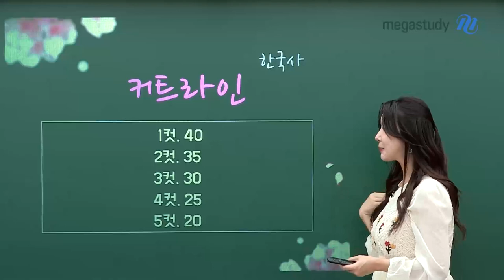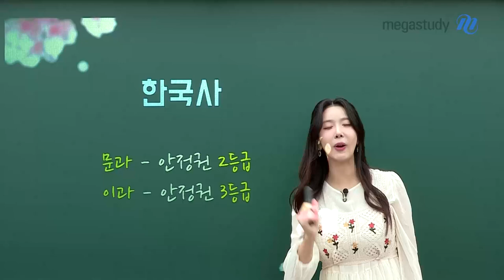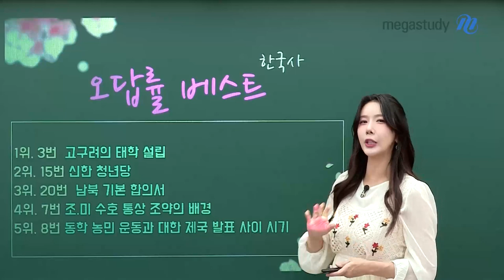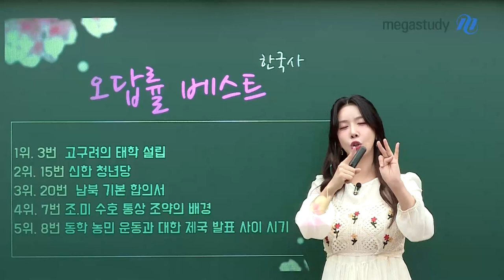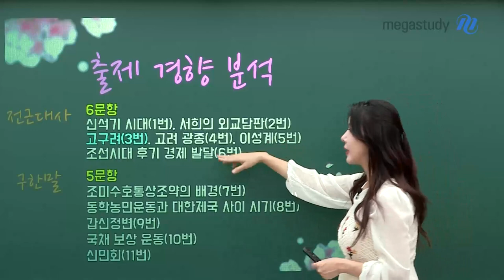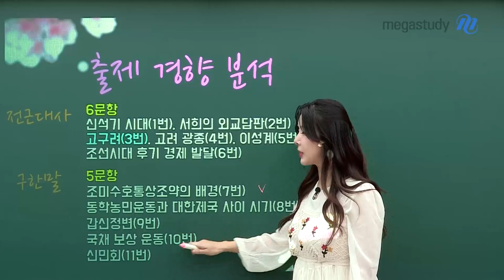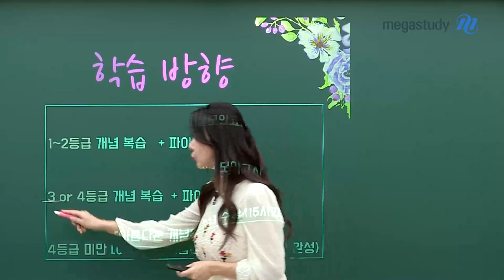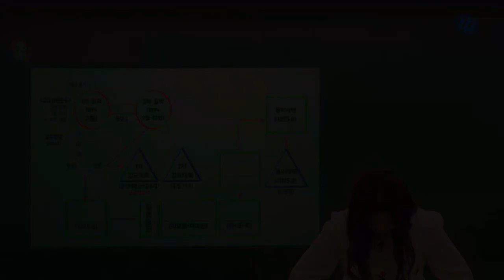[메가스터디] 한국사 고아름쌤 - [9월 모평] 아름쌤의 한국사 총평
만점을 만드는 아름다운 한국사
아름쌤의 9월 모평 한국사 총평

이번 9월 모평의 한국사 과목의 특징을 한문장으로 표현한다면
'기본기에 충실하자!'라고 할 수 있었어요

문과라면? 안정적으로 2등급 필요!
이과라면? 안정적으로 3등급 필요!

한국사 오답률 베스트 문항과
앞으로의 학습방향까지 알아볼까요?

앞으로도 수능까지 아름쌤과 열심히 공부합시다 ♥

- 한국사 고아름 선생님을 더 알고 싶다면?